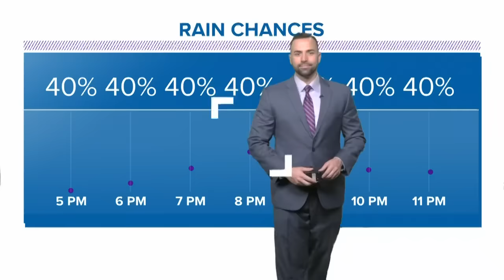Father arrested for slapping boy who allegedly bullied daughter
A man was arrested in Deer Park for slapping a boy who allegedly bullied his step daughter.